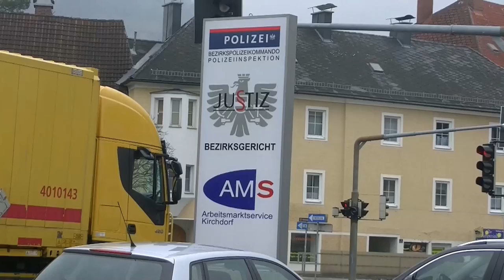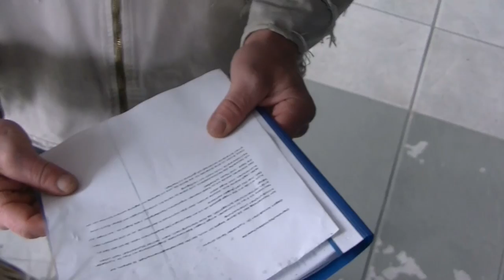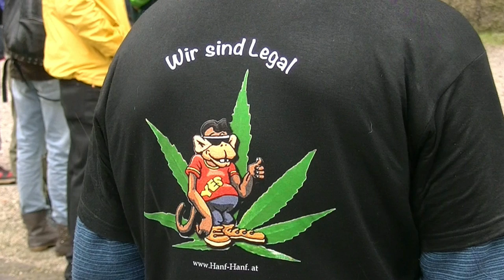Martin Winkler´s Legalisierungskampf für Hanf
Tag der Gerichtsverhandlung am 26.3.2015 um 10:30 -11:30Uhr in Kirchdorf an der Krems. Das meist gefallene Wort in der Verhandlung war mit Sicherheit das Wort "Verdacht" auf alles mögliche. Nur ein lächerlich kleiner Beweis reicht aus, um eine Armada an Behörden zu aktivieren/beschäftigen, die natürlich sehr produktiv Arbeiten und einen GROßEN Teil an Mehrwert für die Gesellschaft produzieren. Genau diese Affenä. e sind es die aus dem Handwerk, also produzierenden Bereich den Gesellschaftlichen Reichtum minimieren, da sie keinen gesellschaftlichen Reichtum schöpfen im ökonomischen Sinn, denn, sie nehmen vorhandenes Kapital, aus dem produzierenden Bereich und verteilen ihn lediglich um.